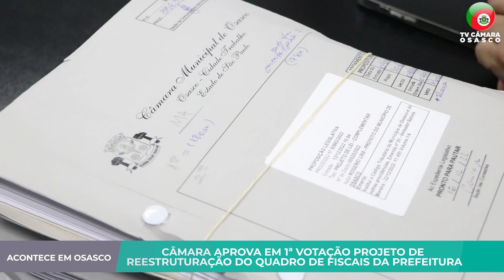ACONTECE EM OSASCO - CÂMARA APROVA EM 1ª VOTAÇÃO PROJETO DE REESTRUTURAÇÃO DO QUADRO DE FISCAIS